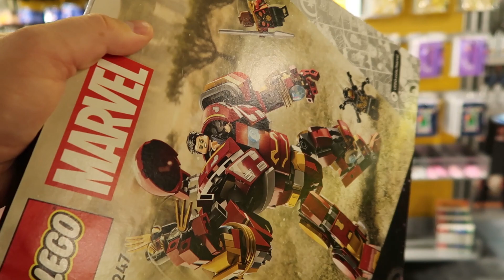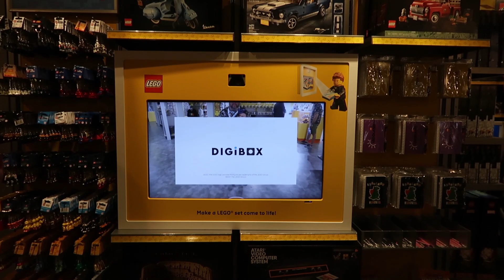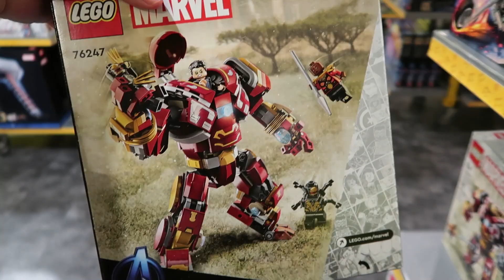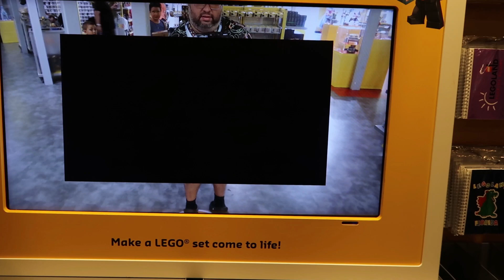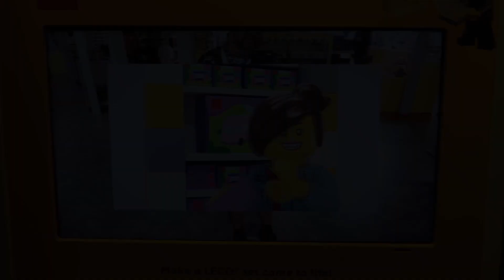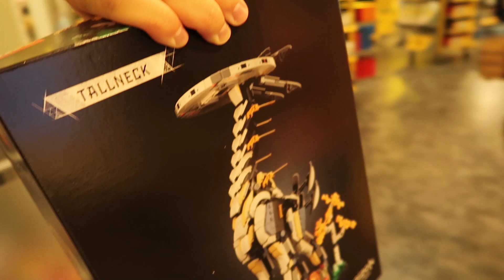Make A LEGO Set Come To Life LEGOLAND Florida 2023 Big Shop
If you go to the biggest store at LEGOLAND Florida called the Big Shop you will find this mini attraction. If you take certain lego sets and have the sensor scan the front it comes to life on screen. Its really cool. It does not work for all of them though but enough of them to have alot of fun.